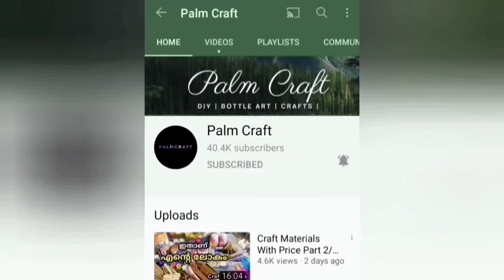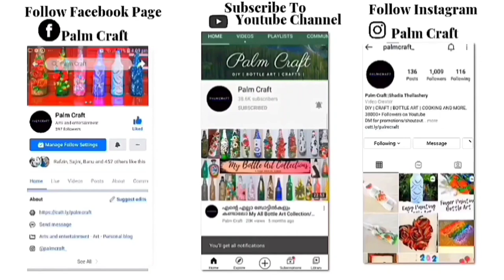DIY-Miniature Macrons/Bottle Cap Craft Ideas/Best Out Of Waste/Reusing Of Bottle PALMCRAFT EP 212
DIY-Miniature Macrons/Bottle Cap Craft Ideas/Best Out Of Waste/Reusing Of Bottle Lid/PALMCRAFT

miniature macrons
diy mini macrons
bottle cap craft ideas
diy best out of waste
reusing of soda bottle cap
home decor ideas with waste materials
home decor ideas for girls room
home decor ideas for bedroom
recycling of waste materials
5 minute craft
craft tutorial

6 Different Size Paint Brush =